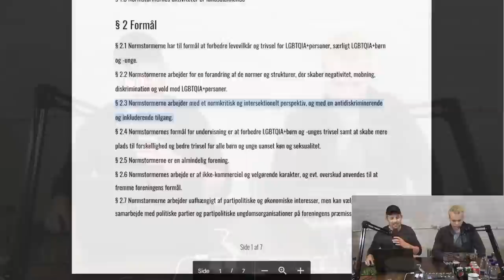Krigen i Rusland Finansieres af Statsministeriet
Vi er tilbage med et afsnit i fuld længde. Ukraine har fået våben for 2 milliarder kroner og der kommenterer vi på. I samme omgang vælger vi også at trække et par nye historier op af hatten, om ekstremt dårlig prioriteret økonomi for vores kære politikere.

Bruger du ikke allerede en VPN? Hvis du køber StrongVPN via Ytringspligt sikrer du dit privatliv på internettet og støtter proaktivt op om podcasten!

Ytringspligt er en uafhængig podcast produceret af Alexander Valeur @Eventyrmand og @Lars Andersen